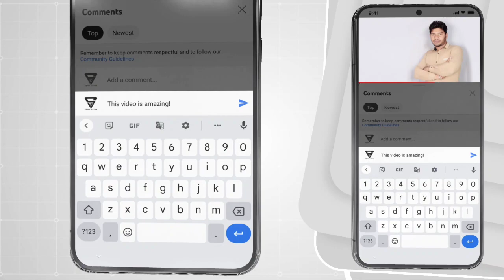200 नो बाटलो 20 रूपया नो चाकनु // Singar Vikram Mehta // MBR Studio Kukshi Lokesh Mandloi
Super Hit Adivasi Nimadi song 2021
.Adivasi TIMLI Song.
                       2020_21_22_23
Song 🎼:- आदिवासी हिरो मै

Album :- 200 नो बाटलो 20 रूपया नो चाकनु

Singer🎤:-  Vikram Mehta

Mixing 🖥️ :- Lokesh Mandloi

Sangita 🎹 :- Jagdish Gavale

प्रसताकार्ता:- Video )

स्टूडियो:- Lokesh Mandloi

स्टूडियो:- MBR Recording Studio Kukshi

Youtube_MBR 2 Lokesh Mandloi

नया_धमाकेदार_आदिवासी_timli_गीत_2020_21_का_धमाकेदार_Song लेकर आए हैं एक बार जरूर सुने
Adivasi timli .
दोस्तों।
       हमारे चैनल में आपका बहुत बहुत स्वागत है
इस  सोंग से किसी भी को भी शिकायत हो तो कांटेक्ट 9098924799 करें 10 घंटे के अंदर सॉन्ग को रिमूव कर देंगे
Please:🙏

        मिलती जुलती परिणाम्
               लोग यह देखते हैं
Adivasi gana
Adivasi Song
adivasi all song
adivasi all song dj
adivasi all song dj 2021
adivasi song dj 2021 video
adivasi superhit song
adivasi superhit song 2021
adivasi all status
adivasi all song status
adivasi all song antar bhai
adivasi all song Dipak bhai
adivasi gana
adivasi gana 2021 ka
adivasi gana 2021 ka video
adivasi gana 2021 video song
आदिवासी गाने 2021 के वीडियो सॉन्ग
आदिवासी गाने 2021 के डीजे सॉन्ग वीडियो
Devdas kirade ka new gana
adivasi timli
adivasi timli 2021
adivasi timli 2021 new
adivasi timli 2021 new song
adivasi song 2021 new songs timli
adivasi hd video antar bhai
adivasi hd video song
adivasi hd video song 2021
adivasi video song 2021 new
adiwasi nimadi song
adiwasi nimadi song nonstop
Divya Sisodiya Sanjay vasuniya ka gana
adivasi video
rjd song 2021
adivasi song antar singh solanki
song 2021 antar singh solanki
antar bhai And Dipak chongad
adivasi comedy video
Rahul Baghel Ramesh mujalde ka gana
Sohan Baghel Vikas Maurya ka gana
Sohan Maurya and Vikas Maurya ka dhamakedar song
Sohan bhai Rajawat ka gana
Sanjay kirade ka gana
Antar Singh Solanki Deepak Chauhan ka ful song HD video Dhamaka geet 2021
Dilip Kamta Kalu bandariya ka superhit song
adivasi comedy video 2021
adivasi comedy video 2021 new
adivasi superhit song
adivasi super hit timli song
adivasi super hit timli song 2021
आदिवासी गाने धमाकेदार 2021
आदिवासी गाना सुपरहिट 2021
आदिवासी गाने कमलेश ठाकुर
आदिवासी गाने सोहन भाई के
आदिवासी गाने अंतर सिंह सोलंकी के 2021 के
अंतर सिंह सोलंकी के नए गाने आदिवासी 2021
Sohan Maurya Vikas Maurya ka gana
adivasi Timli Song
Aadivasi dhamakedar song

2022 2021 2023 all Song

धन्यवाद.